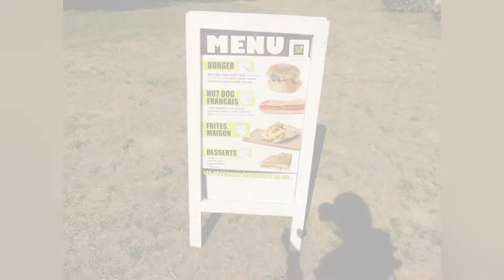CCFE piscine Forez aquatic ete 2022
Présentation de la piscine d'été de la Communauté de communes de Forez-Est (Forez Aquatic) saison 2022